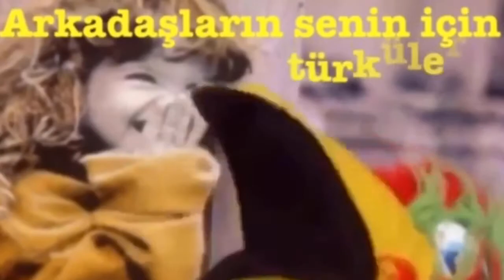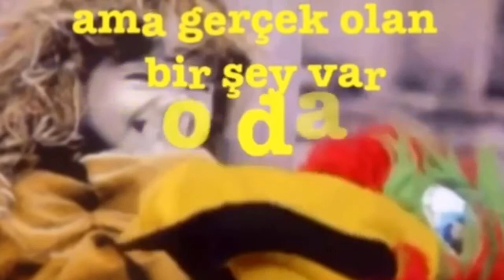İYİ Kİ DOĞDUN BURHAN 3. KOMİK DOĞUM GÜNÜ MESAJI 🎂 *ABİDİN KUKLA*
Merhaba. ''İYİ Kİ DOĞDUN BURHAN'' videomuza hoş geldiniz. Evet İyi ki doğdun Burhan İYİ Kİ VARSIN. Bugün senin doğum günün doğum günün kutlu olsun Burhan. Bu komik doğum günü videosu ile İyi ki dogdun Burhan diyoruz ve seni çok seviyoruz. UMARIZ AZ DA OLSA SANA MUTLULUK VEREBİLMİŞİSİZDİR. EN GÜZEL SÖZLER EN GÜZEL ŞARKILAR SENİN OLSUN BURHAN. HAPPY BIRTHDAY BURHAN! Seni çok seven Abidin Kukla